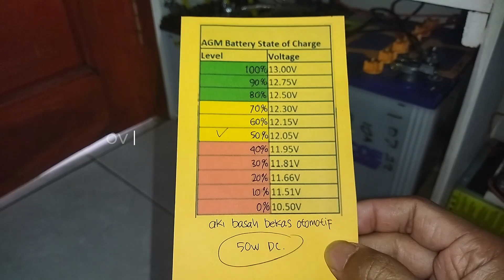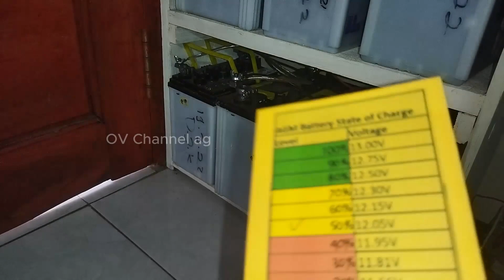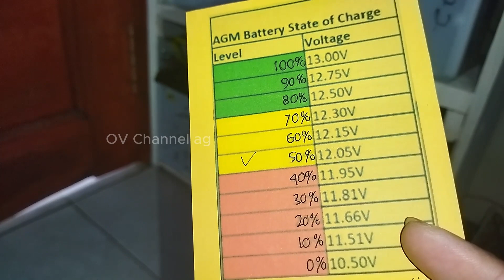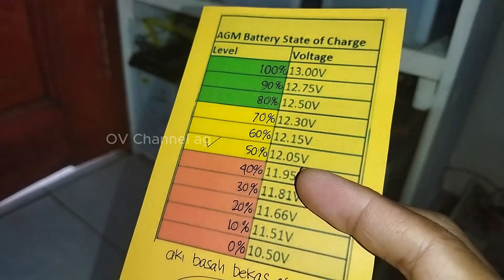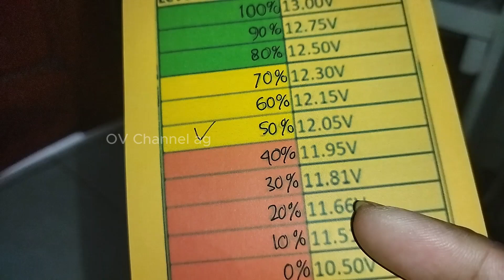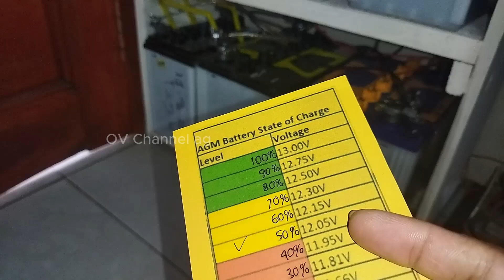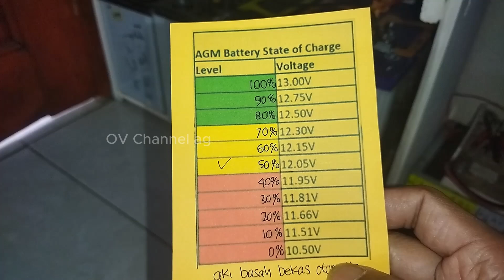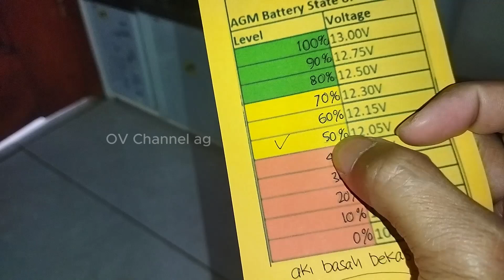Aki basah bekas otomotif bertahan sampai tahunan untuk PLTS disini pedoman dasarnya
cara agar aki bekas otomotif bertahan hingga tahunan dengan hal yang mudah,dengan cara menjaga volt aki PLTS maka akan lebih awet, karena kerja aki tidak terlalu berat.